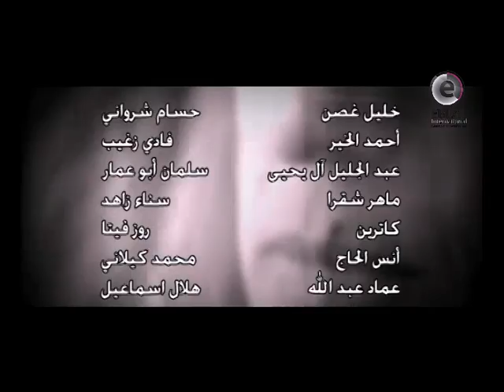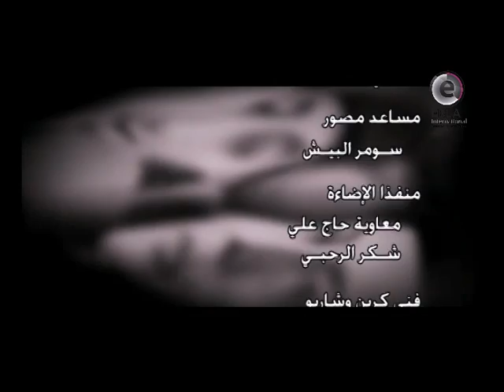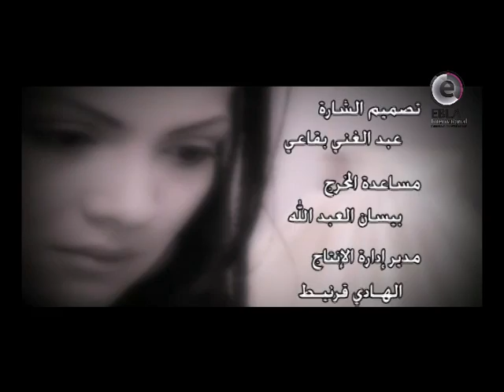مسلسل صدى الروح ـ الحلقة 17 السابعة عشر كاملة HD | Sada Alroh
مسلسل صدى الروح وهو الأول في المسلسلات الذي تعالج موضوع المجانين، حيث يقدم سبع قصص لمجانين، ويتعامل معها من وجهة نظر إنسانية، ولأجل ذلك سيدخل طاقم العمل مشفى المجانين، ليصور بعض المشاهد هناك. وقصة المسلسل التي تتداخل فيها الكوميديا بالتراجيديا، تنطلق من فكرة تقول إن طالب دراسات عليا اختار لرسالة الدكتوراه، التي يعدها، مجموعة من المرضى في أحد مستشفيات الأمراض العقلية وقام بعرضهم مجتمعين في فيلا واحدة، ليعيشوا هناك وليجري مجموعة من الدراسات عليهم، ومتابعة حالتهم ومحاولة معالجتهم، وأثناء ذلك يكتشف هذا الطالب أن عدداً كبيراً من هؤلاء يمكن أن يتماثلوا للشفاء من أمراضهم العقلية، ولكن الجميع من الأقارب والأهل والأصحاب يتخلى عنهم لأنهم مجانين؟! ومع مرور الوقت يصر على معالجتهم على الرغم من الصعوبات التي يعاني منها هذا الطالب، إن كان من قبل محيطه الاجتماعي أو حتى من بعض الأطباء الذين يضايقونه في عمله، ولكنه يجد العون والمساندة من هؤلاء المرضى أنفسهم في مفارقة غريبة ومعبرة حيث يهبون للدفاع عنه ومساعدته.
تأليف: حافظ قرقوط
إخراج: محمد شيخ نجيب
بطولة:
بسام كوسا
سمر سامي
فايز قزق
رامي حنا
نادين تحسين بك
إياد أبو الشامات
نادين سلامة
نادين
نسرين طافش
نسرين الحكيم

This content protected by
WatanNetwork